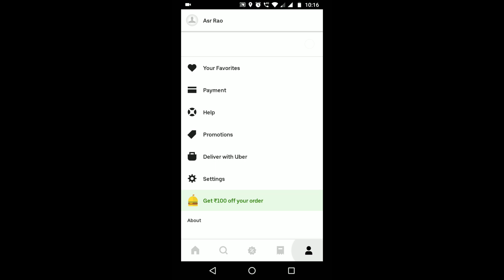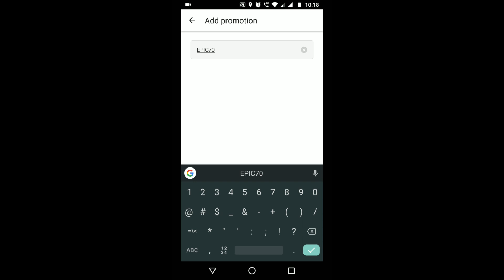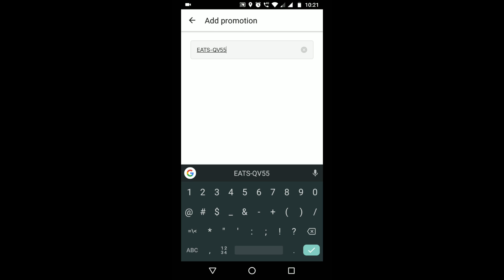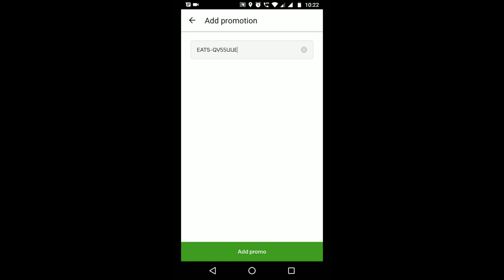Uber eats Promo code January special 2020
Uber eats NEW Promo codes January 2020

New year promo codes uber eats
uber eats new year special
Use Promo codes:
50CREME
YUMMY30
200MCD
DROOL60